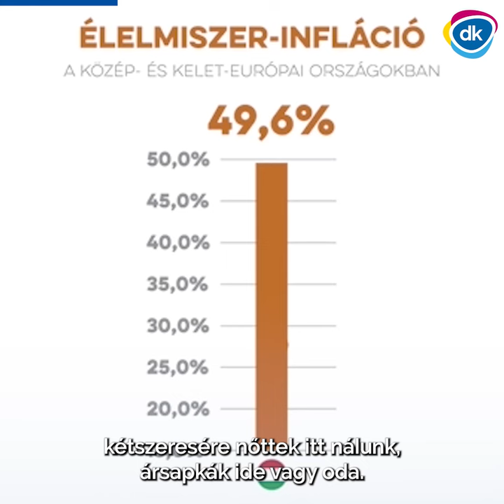Orbán miatt van bajban Magyarország!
Orbán miatt van bajban Magyarország! A változáshoz mindenkinek tudnia kell az igazságot, segíts terjeszteni, oszd meg Varju László parlamenti felszólalását!